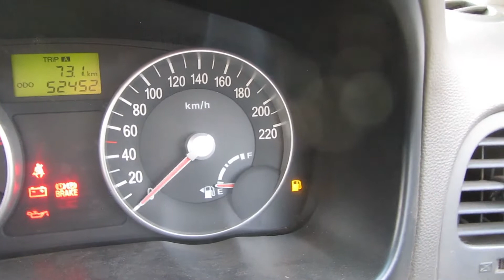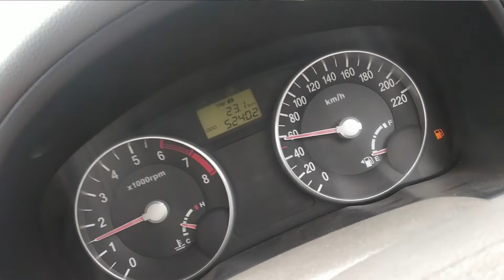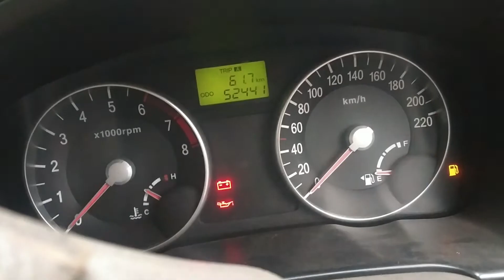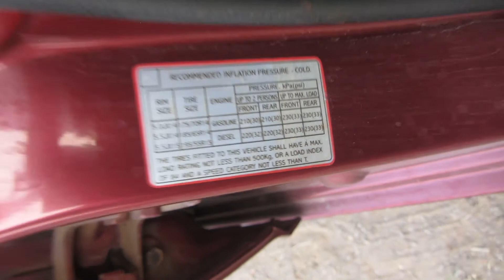Hyundai Verna Petrol Mileage Test Result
Is Video mai may aap ko bataunga Hyundai Verna 2008 1.6 petrol ka mileage Kitna milta hai maine is car ko is tarike se chalaya hai ki maximum mileage nikale agar car time to time serviced ho or tyre pressure recommend psi pe ho or charo wheels free ho koi bhi jamm na ho or aap car kam se kam rpm or higher gear mai chaloge to aap ko bhi maximum mileage milega

or mere sath car mai koi nai tha or fuel bhi kafi kam tha isliye weight bhi car ka kam tha

Music credit -